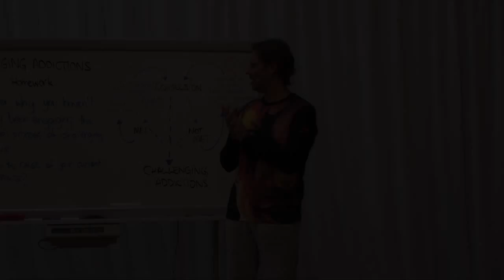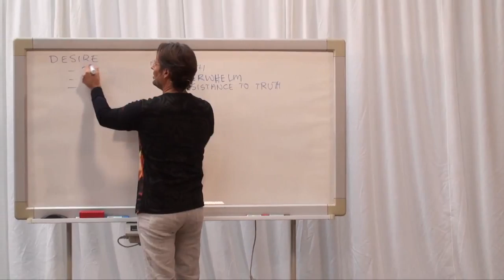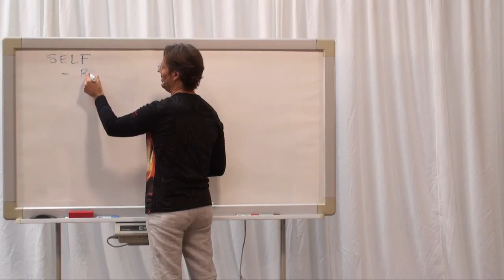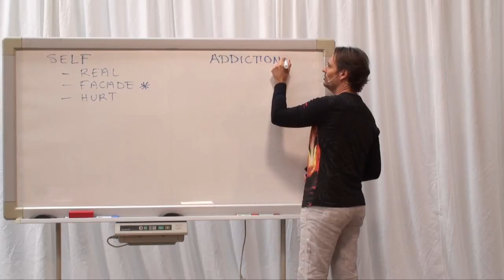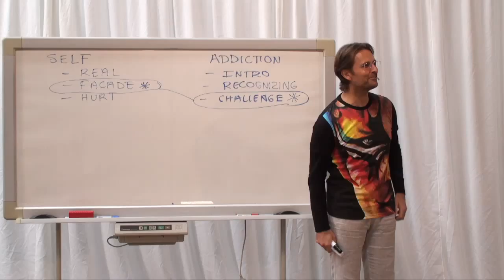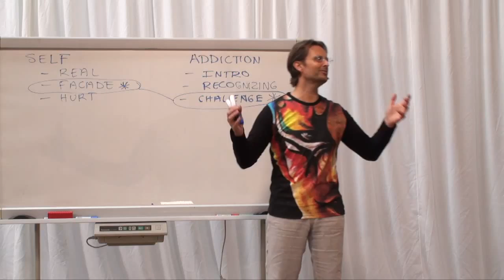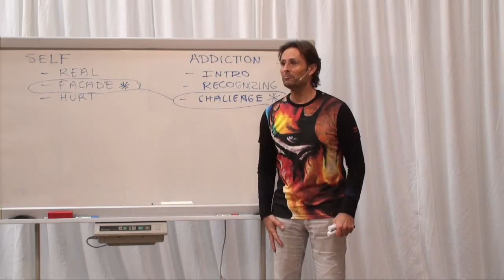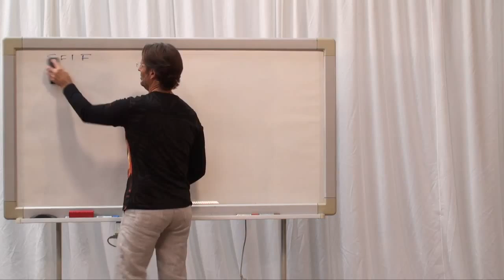20140715 Revision Of Previous Days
Jesus revises the main points from the beginning of the Assistance Group until the current day.